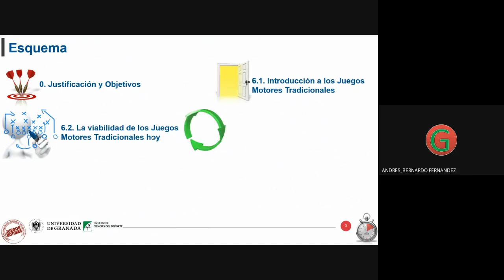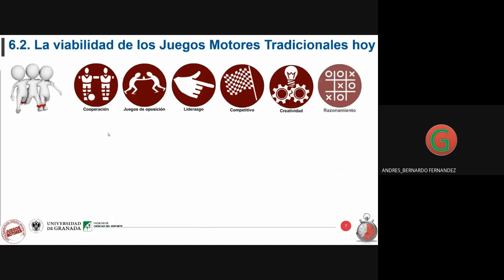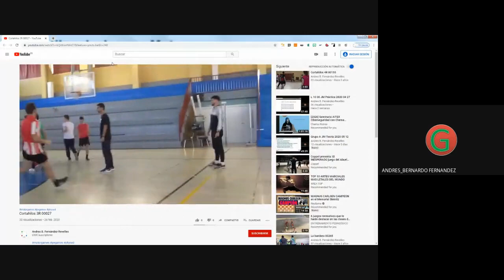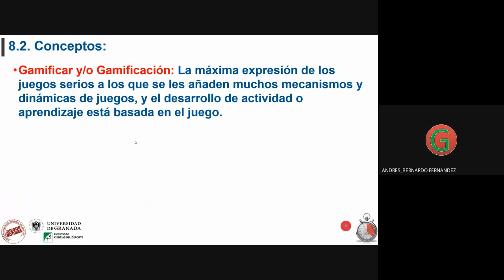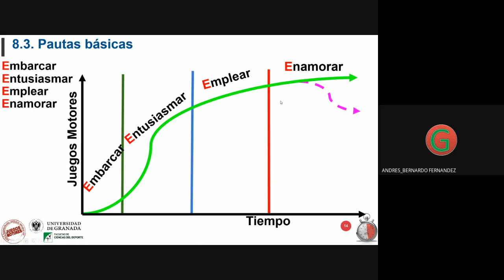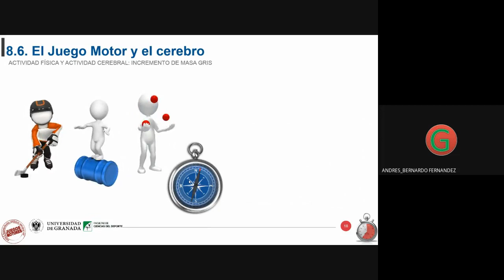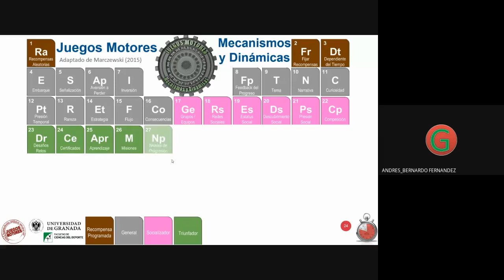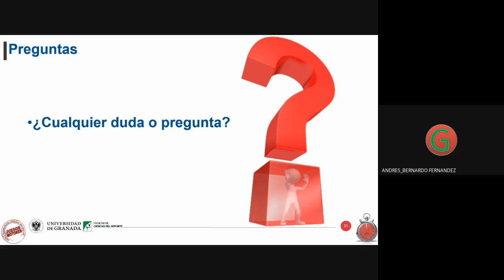Grupo C JM Teoría 2020 05 18